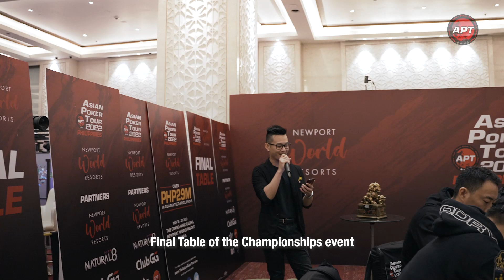APT Philippines Championships Event Part 2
APT Philippines 2022 Championship Event is the second largest tournament during this APT. This is part 2.